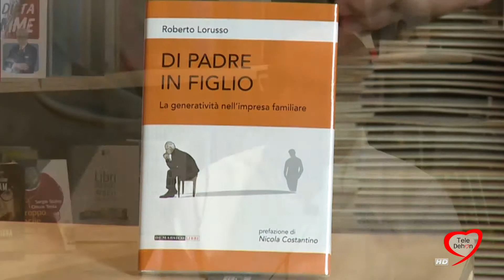PILLOLE DI LIBRI NEL BORGO ANTICO: ROBERTO LORUSSO, DI PADRE IN FIGLIO